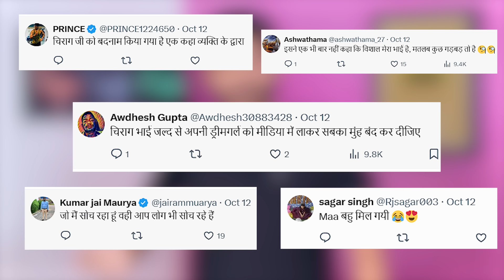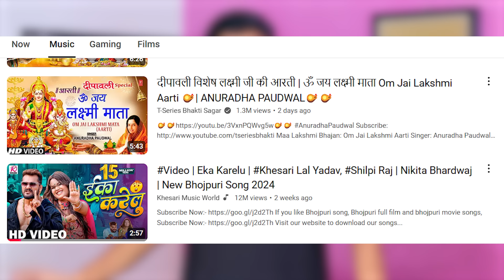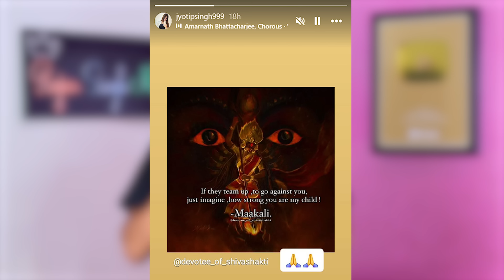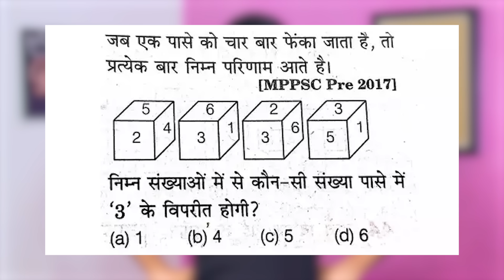Ishan Kishan अब CSK में || Khesari Lal Diljeet Dosanjh || Chirag Paswan || RSM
3-ट्वीटर चलाते है तो आ जाइये _@RajanSinghMukut